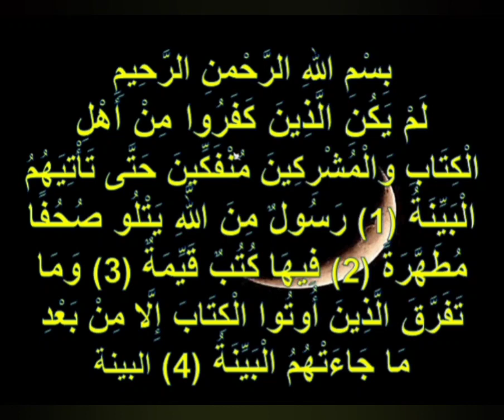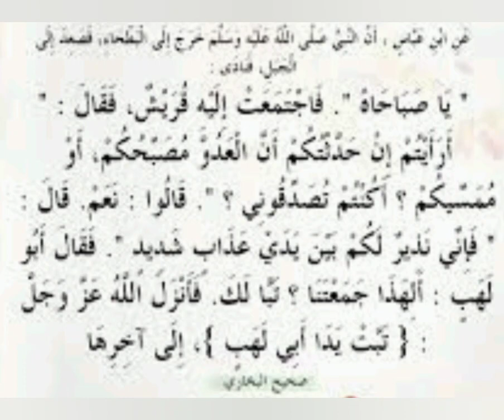رسول الله صلى الله عليه وسلم بين محبيه وشانئيه